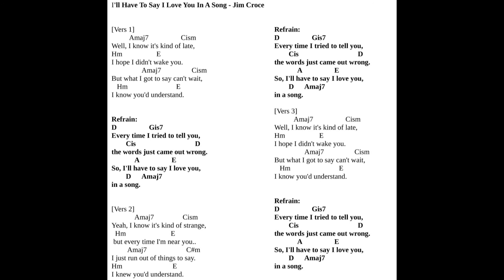I´ll have to say I love you von Jim Croce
Eine wunderschöne Ballade des amerikanischen Songwriters Jim Croce. Für alle Gitarristen die Barreeakkorde beherrschen und eine neue Zupftechnik lernen möchten.